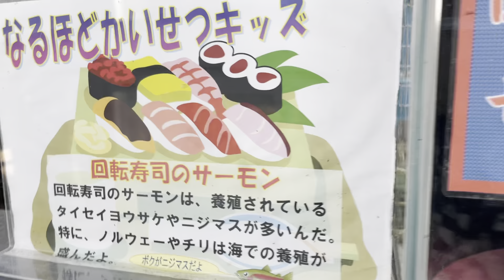回転寿司のサーモンコーナー。